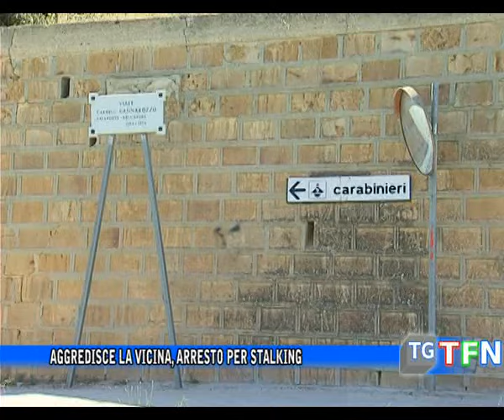Aggredisce la vicina, arresto per stalking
Mazzarino, cerca di sfondare la porta della vicina arrestato per il reato di stalking dai carabinieri della locale  stazione